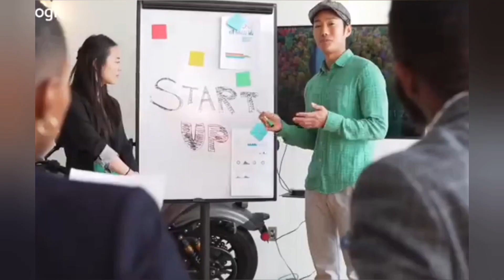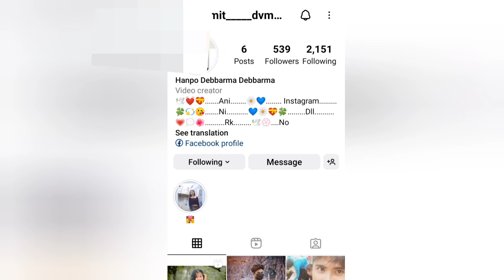CHINI LOI KUROI NA | OFFER GONANG BOROK | Kaya Tiprasa